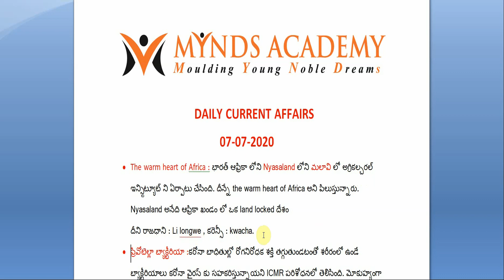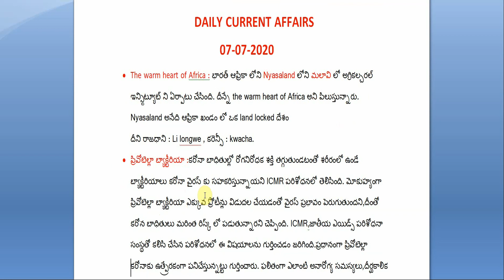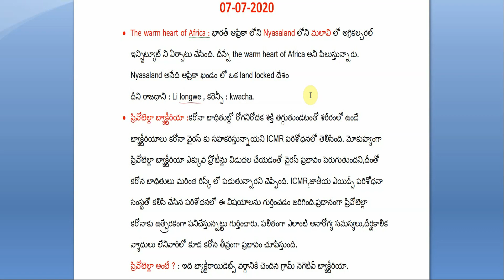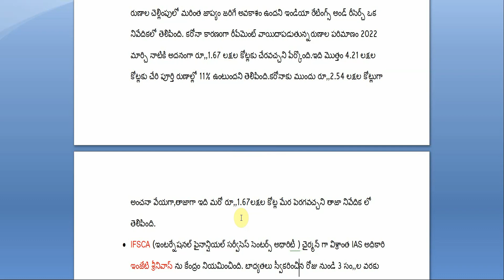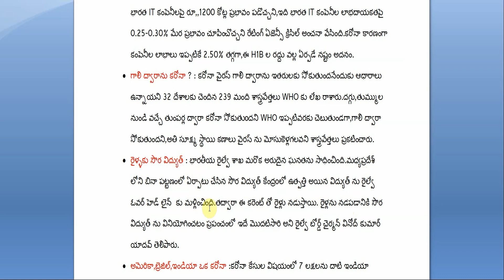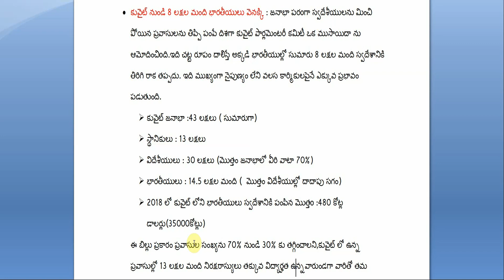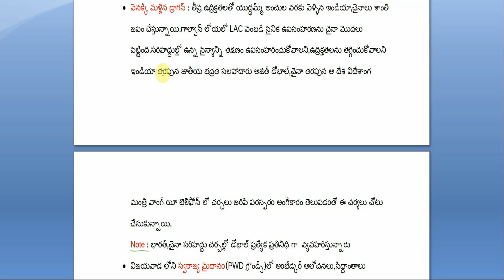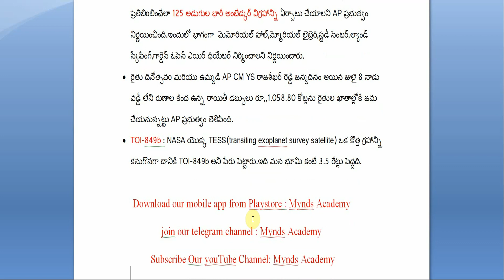Daily Telugu Current Affairs with PDF|07-07-2020|MYNDS ACADEMY|APPSC|TSPSC|GROUPS|RAILWAYS|BANKS|SI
For Daily Telugu Current Affair Pdf Download our mobile app